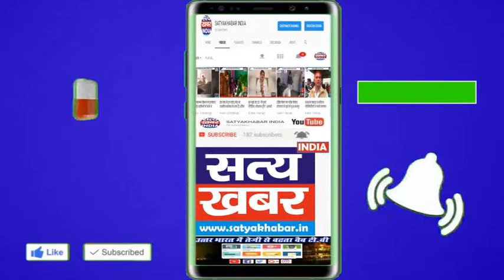भरस्टाचार मुक्त भारत करने वालो ने खनन में किया एक लाख करोड़ का घोटाला अशोक तंवर